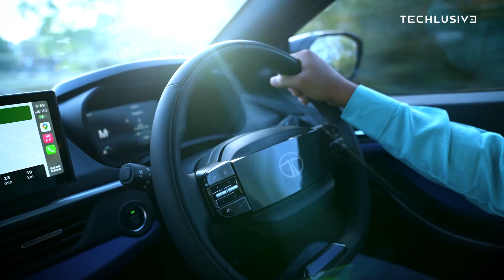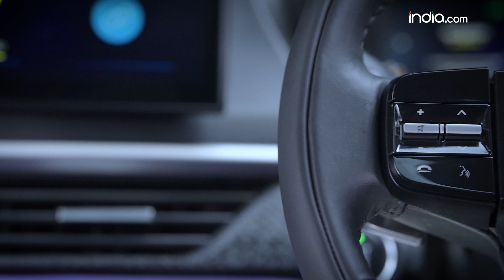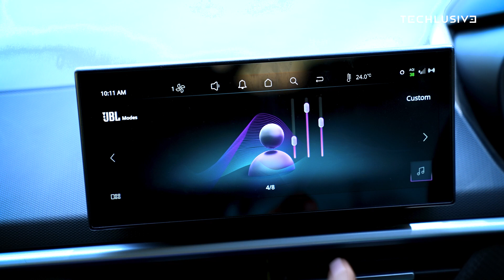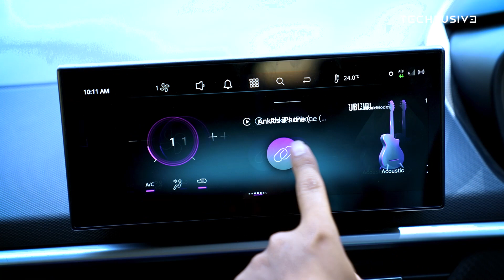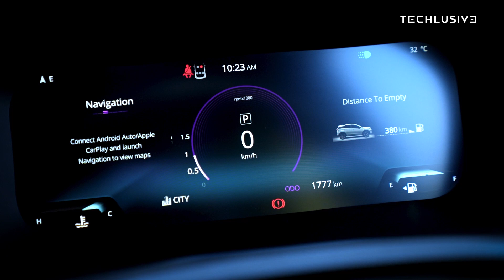Tata Nexon Facelift Review | खरीदने से पहले जानें क्या अच्छा और क्या बुरा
Tata Nexon Facelift भारतीय बाजार में 14 सितंबर को लॉन्च होने जा रही है और इस गाड़ी में काफी सारी चीजें ऐसी हैं जो पुराने मॉडल के मुकाबले बदल दी गई हैं। एक्सटीरियर और इंटीरियर के अलावा सेफ्टी फीचर्स में भी अब बढ़ौतरी हुई है। इन फीचर्स के साथ गाड़ी में क्या कुछ खास है और कितनी बेहतर साबित होती है आपको इस रिव्यू में पता चल जाएगा।